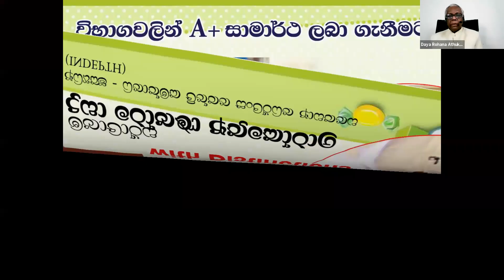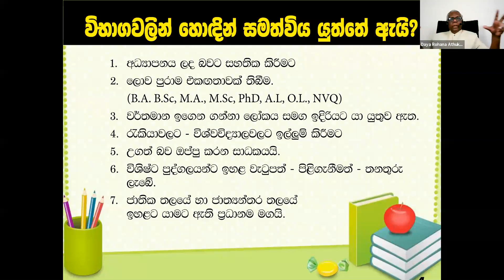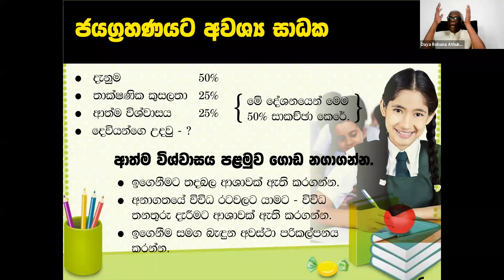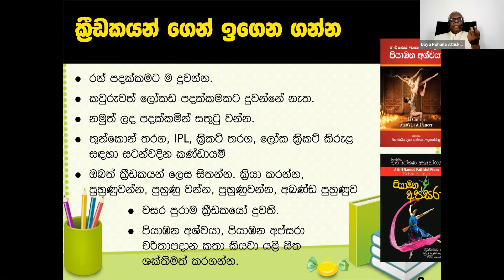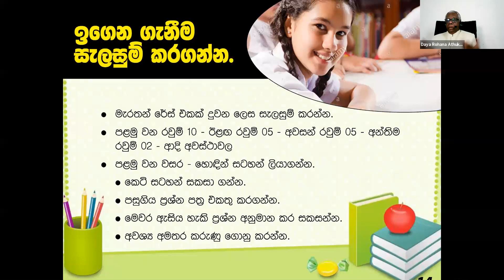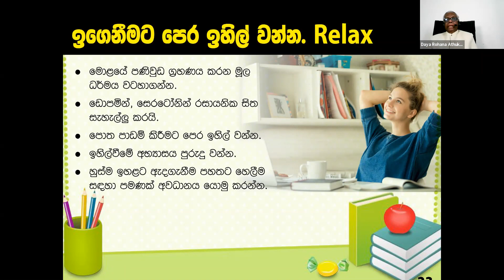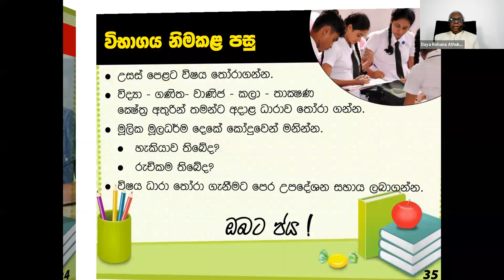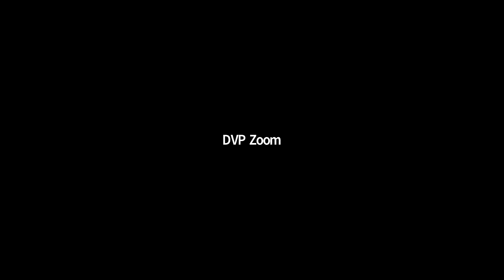Using Positive Psychology to Excel at Exams: Lecture by Prof. Daya Rohana Athukorala